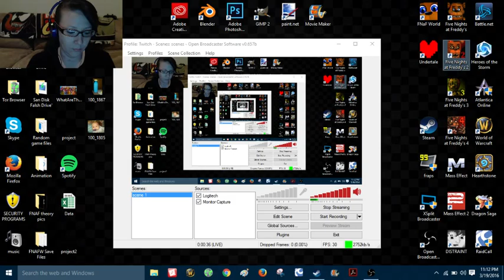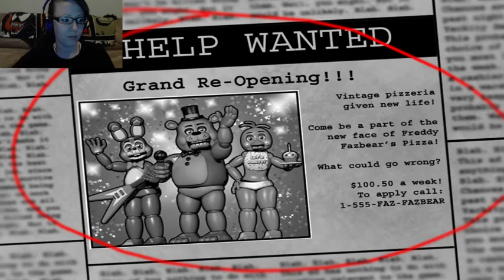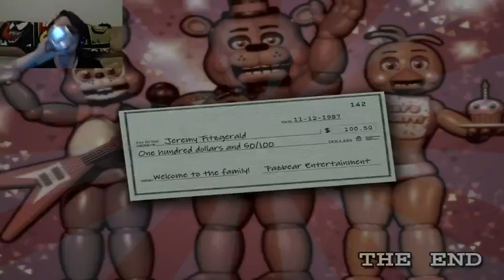FNaF 2 Minigame || WEIRD THINGS HAPPEN!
Weird things happening in this FNaF 2 Minigame -- Watch live